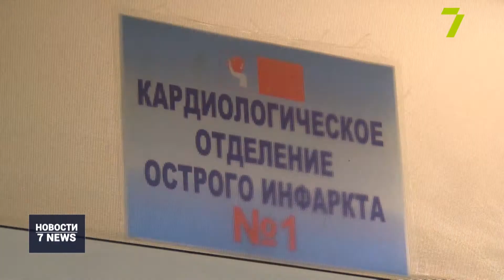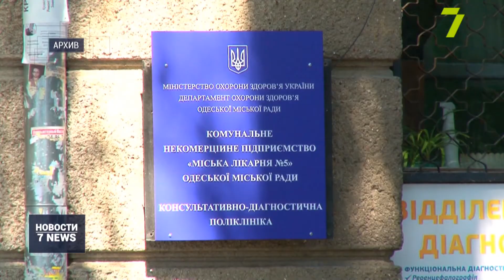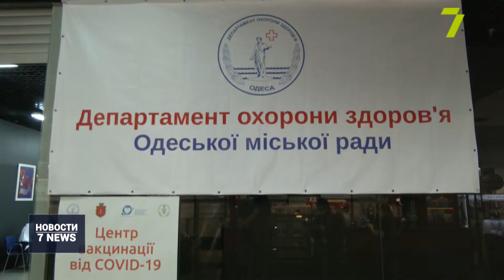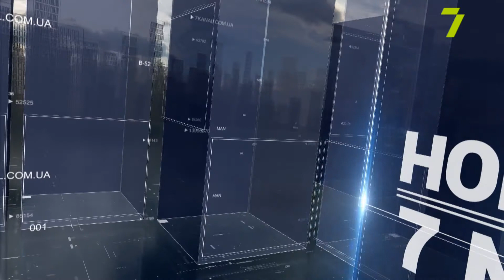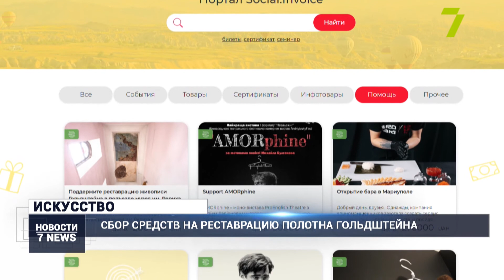Итоговый выпуск новостей за 7 июля